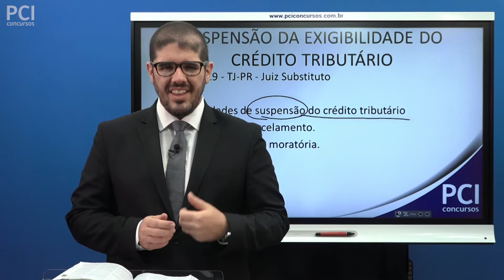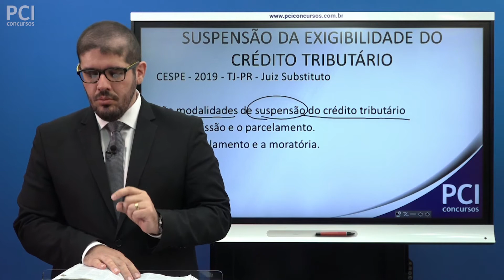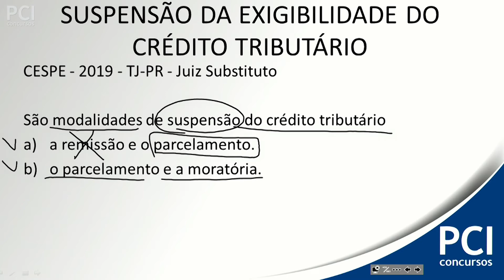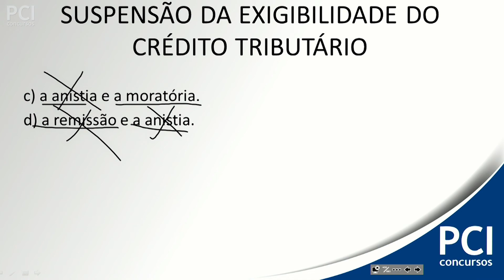Questão 126 - Direito Tributário